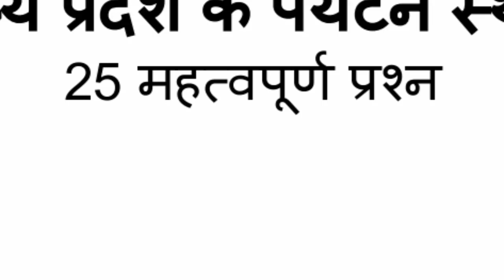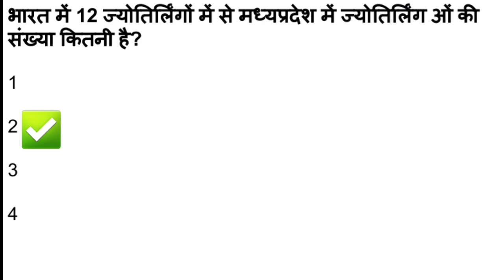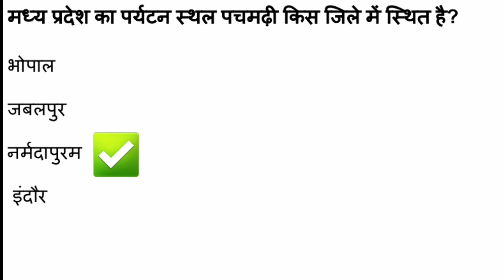25 important Questions For Competetive Exams (M.P)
25 important Questions For Competetive Exams (M.P)